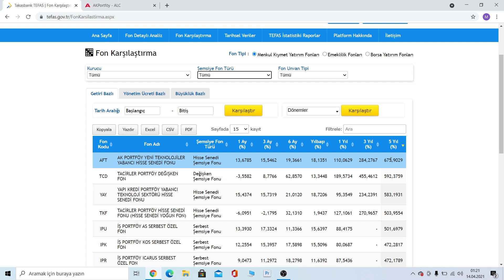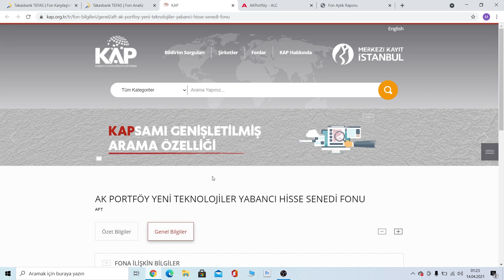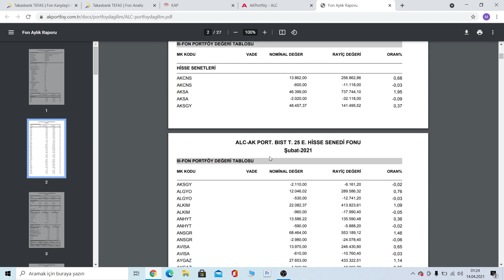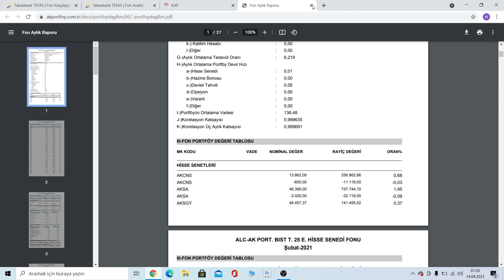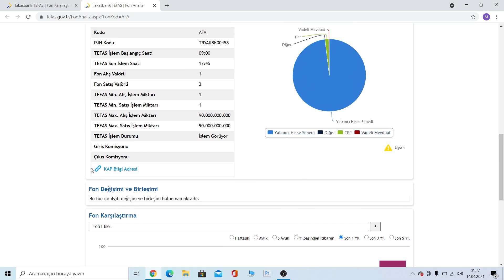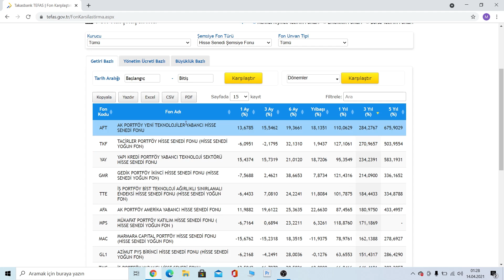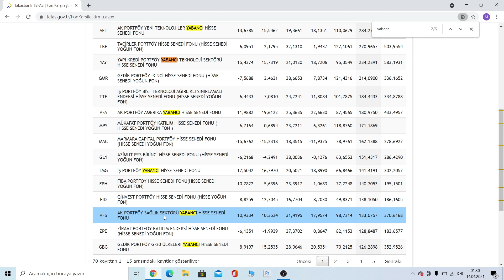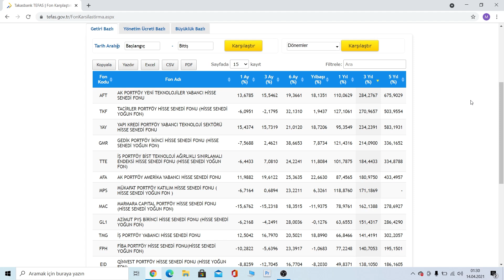Fonlar ve Yurt Dışı Yatırımı ( İnanılmaz İşlem Fonlar ! )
Merhabalar, fonları incelerken portföy içeriklerini kap üzerinden paylaştıklarını ve bunları incelemeden  yatırım yapılmaması gerektiğini belirtmek isterim. Videomuzda fonlar ve yurt dışına yatırım yapma konusunu anlattık bu serinin ilk videosu olduğu için kabaca değindik ve detaylara girmedik. Serinin devamı gelecektir. Kanalımıza destek olursanız çok teşekkür ederim.

00:00:00 Giriş
00:00:15 Abone olup Destek olabilirsiniz.
00:00:30 Yurt Dışına Yatırım Yapmak ve Fonlar

Eğitim Serileri